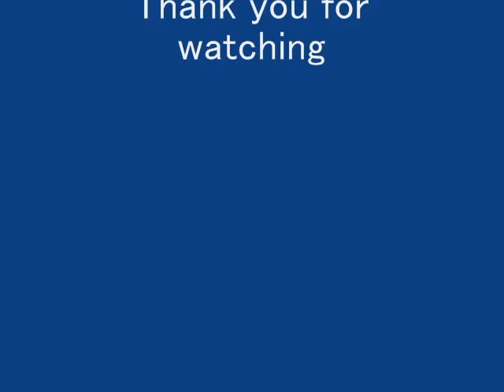Pan handle for alcohol stove.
Alcohol stove and pan handle.

Music "愛の子守唄". By Lisa Ono.

Up date  December 30.

By bpLite site of December 29.

More Heineken info

by xxx on Mon Dec 29, 2008 12:16 pm
I wrote Heineken Customer Care about using their cans as cooking/heating pots, this is theri reply:

Dear XXXX

Thank you for making Heineken aware of the use of our cans in a
nontraditional manner. According to our packaging engineers, the inner lacquer coating of beverage cans are not intended to be used at high temperatures. The specific coating in our beer cans is suited for contact with beer only at pasteurizing temperature, which is well below cooking temperature. We will be contacting this company directly but wanted to
share with you our instruction that Heineken cans should be recycled and not re-used.

Regards,

Consumer Affairs - Heineken USA
Enjoy Heineken Responsibly

Thank you very much for bpLite and Mr. xxx.

As for the slim pot, low heat is for exclusive use.

Cooking performance and the boiling performance are lowest. It is not smart of to use the slim pot in a field at all.

The main current of the world stove is a thing surrounding fire and a pan. The wind screen is the subject of the stove. It is not accessories by any means. A Japanese kamado(竃) type stove is highest-performance.

About the fire, Lebammabel and Benniblueyes copper pipe coil pure burner are the best. The burner which anyone could carry was completed by VA23CWS with having poured alcohol. As for the heat adjustment, various form was all present. And it keeps various fire. What kind of dramatic fire and function may you demand next?

The pair of the wide pan and kamado(かまど) type stove is the most superior. In that case, the performance already surpasses the performance of the gas burner in the alcohol combustion of the open fire of just the empty can.

Anyone can easily make the stove of the kamado(かまど) type. Anyone opens a lot of losses to a base. Anyone surrounds fire and a pan in aluminum foil afterward.

In outdoor, now, the stove is a mistake of the naked flame and the burner. In Japan, it cooked even indoors in the kamado(かまど) range.

Have comfortable cooking!